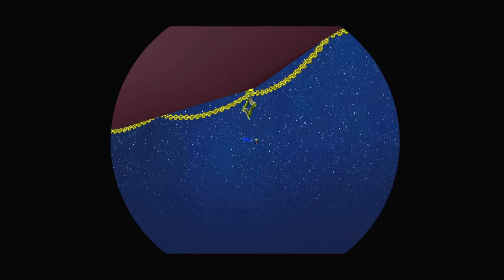Super Mario Galaxy Ep16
If You Want More Rone and Bomby Content? Check Out These Channels

If you're wondering about the half A press, read this before commenting to ask why. I use a special notation that allows for half A presses. Specifically, if you enter a level already holding the A button, then that A press only counts as half. It's actually pretty important to distinguish between the A button being PRESSED and the A button being HELD. While pressing A allows Mario to execute several kinds of jumps, the holding of A allows Mario to swim in water, do little kicks up slopes, grab the owl, and twirl slowly. So if a star requires the A button to be held, the pressing of the A button could have been done at some point in the past, and just held until that moment. For instance, let's say there are two stars: one that requires the A button to be pressed (1x A presses), and another that only requires the A button to be held (0.5x A presses). Individually, these stars would both require a full A press. But if these stars were collected one after the other, then the A button could be pressed during the former, and held all the way through to the next star to be used in the latter. In this manner, these stars together would only use 1 A press, whereas they would take 2 A presses if done individually. So during a 120 star run, you would round these half A presses down, but on a star-by-star basis you would round them up.